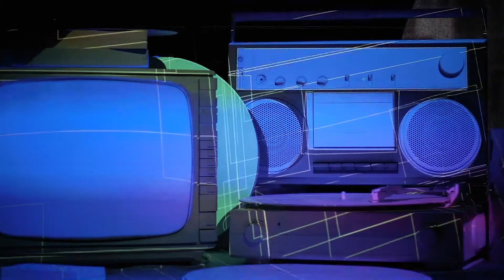Projection mapping _ nostalgia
This projection mapping is telling about nostalgia back to 80's where optimistic to the future because of high growth of technology.  I set up Nintendo and Atari controllers to make people to being participated in the project, Potentially each controller's button has owned different image effects to generate on the projection mapping. so the audiences will be emerged and being one of an artist as well.
I brought memorial retro images to the projection such as famous game, movie and animation characters to occur big nostalgia to the past.

song by _ Vivid - Glencheck
song by _ Starforce - Spacebridge